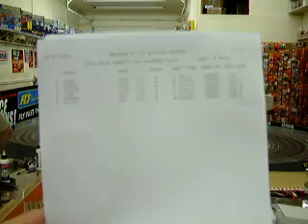Scaleauto 1/24 Testing for the 24 Hours of Tacoma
Scaleauto Test and tune, last 15 minute heat. Testing for the 24 Hours of Tacoma coming up September 30th - October 1st.

See you at the races!!